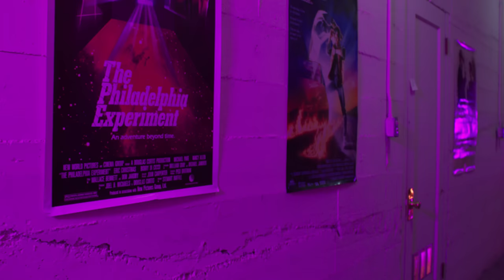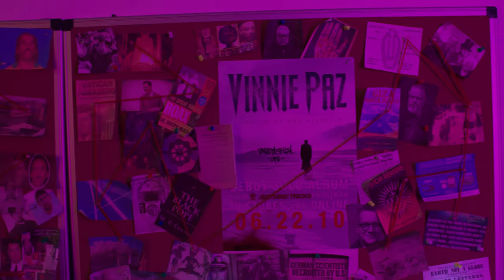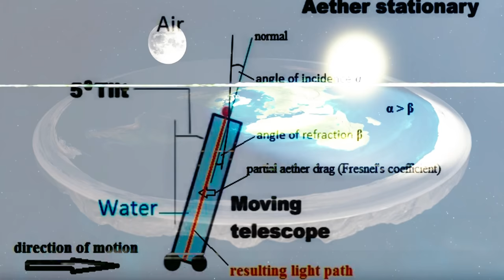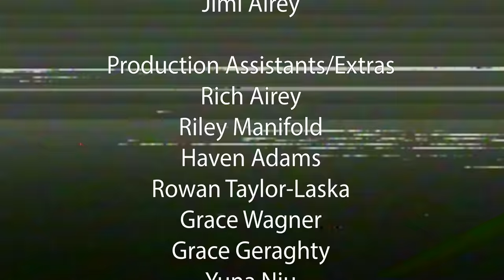Double Ripple: Timekeepers of Denver's Hidden History | Sci-Fi Short Film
"Airey Bros Presents - Double Ripple

Embark on a thrilling journey with Lorraine Camron and Emmett Parsons, the Denver Timekeepers, as they uncover hidden histories and fight to save the timeline. This sci-fi short film explores mind manipulation, ancient mystery schools, and the quest to reveal Earth's true nature. Don't miss out on this epic adventure!

Soundtrack
0:00 Dusty Residents - The Pawn
00:13 Youth 83-  Euphoria
00:00:45 Alessandro Penna- Primitive Prob Lost
1:16 18 Carat Affair-Lacanian Mirror Stage
 00:01:25 Arcade High-Kingdom
 00:01:54 2:32 VIQ -Vestige
 00:02:34 Carat Affair-Lacanian Mirror Stage
 00:02:40 Skeed Magick
00:03:42 猫 シ Corp. - 【Twin Palms】
 00:04:15 Morgan Willis- Black Thunder
00:04:36 Jasper De Ceuster- Celestial
00:05:16 Star gods-285Hz Quantum Healing Dreaming and Rest Solfeggio Frequencies
00:06:02 Droid Bishop-Into the Darkness
00:06:15 TimeCop1983- On the run
00:06:49 Division Street- Remember
 00:07:09 Comacoze-Flamens of the Highest Order
 00:07:28 Futurecop!-NASA
 00:07:45 Youngblood Supercult-Nomad
 00:08:10 Dan Terminus-The Chassm
00:09:00 Sepetember 87-Bad Dream Baby